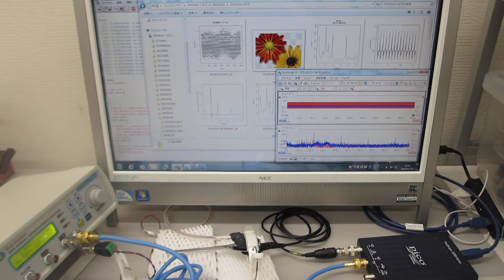超音波モデルに基づいた制御システムの開発技術（超音波システム研究所）